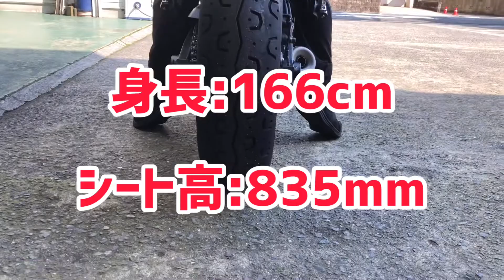【XSR700】気になるETCの取り付け場所！気になるシート高を紹介！オシャレなアイテムもつけています！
XSR700の気になる所を徹底解明！分離型ETCのシート下の収め方、KEDO製フォークブーツ、シート高のチェックなどご参考にしてください♪
ライダースクラブはなやまではカスタムパーツの取り付けも行っております。

ライダースクラブはなやま